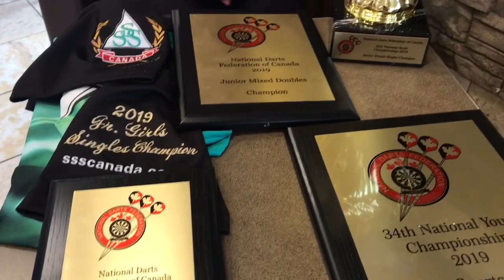Emily Alford on her Jr Girls Darts championship